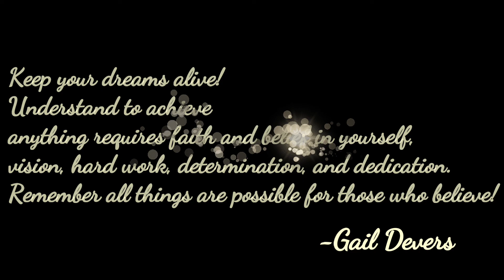ESLR Grade 6 AVP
ESLR COMPLETION RITES 2018
Pope Francis and Pope Pius

Credited to Ms. Kristel Joy Dating